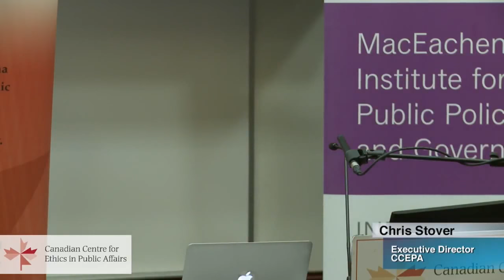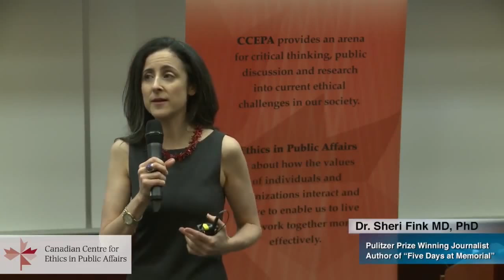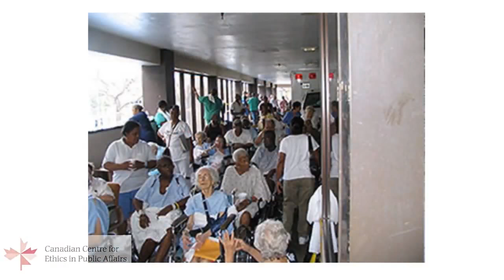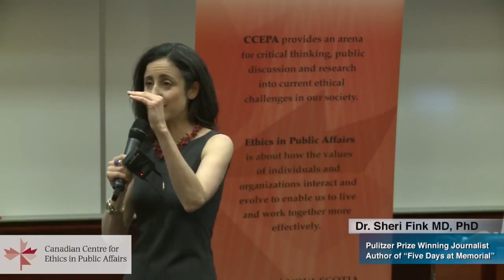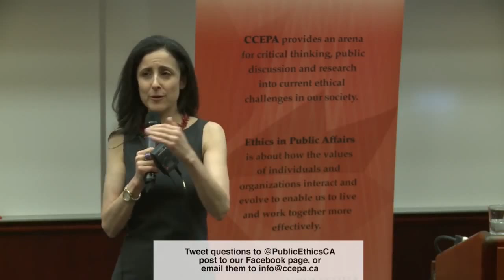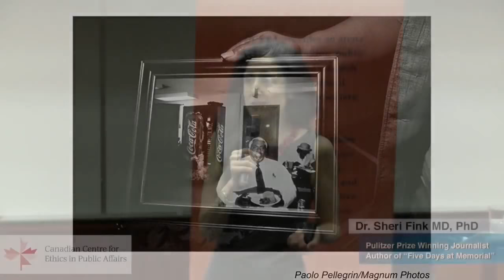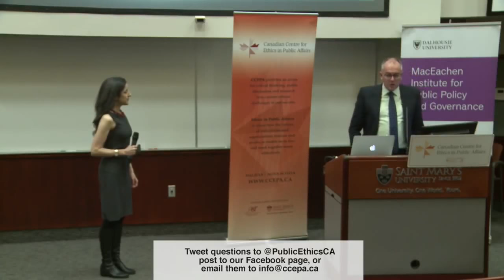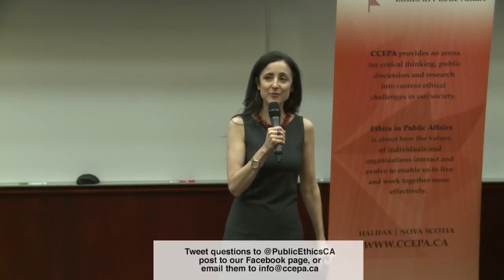The Ethics of Evacuation - Sheri Fink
When natural disasters and violent events strike, who gets saved first, who gets medical resources and who doesn’t, and how are end-of-life decisions made? Drawing on compelling stories from recent events, including Hurricane Katrina and several mass shootings, New York Times correspondent Sheri Fink will explore the ethical minefields of emergency response. In the lead up to the 100th anniversary of the Halifax Explosion, Fink will discuss the critical role of preparedness and how thinking of these difficult issues may be the most important ethical imperative of all. Her March 2010 article “The Deadly Choices at Memorial” was awarded the Pulitzer Prize for Investigative Journalism.

Presented by The MacEachen Institute for Public Policy and Governance, and the Canadian Centre for Ethics in Public Affairs (CCEPA) with the support of Saint Mary’s University Office of the President, Halifax Region Fire and Emergency, Nova Scotia Department of Municipal Affairs, and Dalhousie University Office of the President.